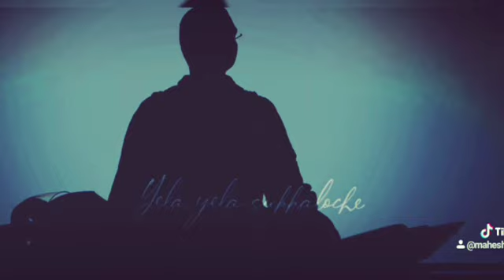19 January 2020